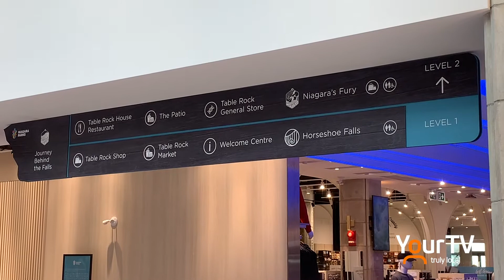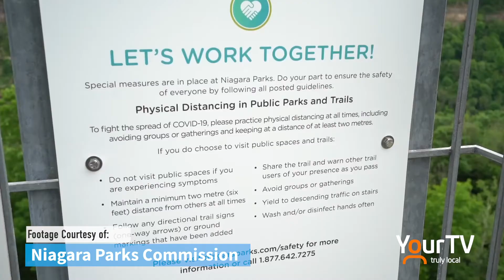David Adames: Niagara Parks Commission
David Adames with the Niagara Parks Commission explains how tourism in Niagara has been affected due to the pandemic